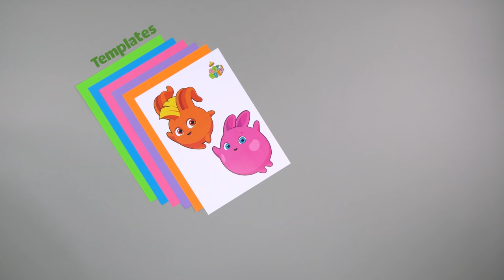SUNNY BUNNIES | Drawing Iris 4 | GET BUSY COMPILATION | Arts & Crafts | Cartoons for Kids